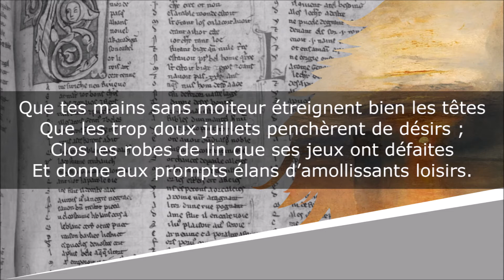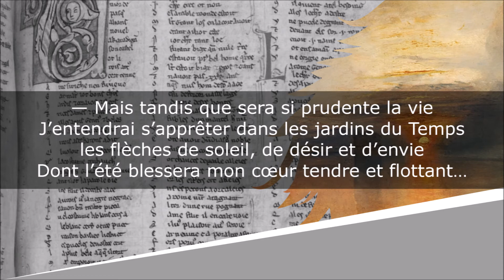Le Répit - Poésie - Anna de Noailles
Le Répit
L’Ombre des jours

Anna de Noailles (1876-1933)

Lecture : AB
Portrait de couverture : Philip de László
Illustration de fond : William Turner

Texte :
Ô rude et consolant hiver, hiver de neige,
Hiver sans volupté, sans chants et sans odeur,
Ô saison sans semaille et sans ferment, protège
L’appesantissement étroit et las du cœur.

Que tes mains sans moiteur étreignent bien les têtes
Que les trop doux juillets penchèrent de désirs ;
Clos les robes de lin que ses jeux ont défaites
Et donne aux prompts élans d’amollissants loisirs.

— Qu’ayant oublié l’air, les routes et l’espace,
Auprès du feu qui fait un bruit mouvant et bas,
On prenne du plaisir à boire dans la tasse,
À lire dans le livre, à ne se chérir pas.

Qu’on ait des soins du jour son ardeur occupée,
Qu’on soit plein de torpeur et de menu vouloir,
Qu’on quitte sans regret les heures échappées,
Qu’on écoute sans peur la musique, le soir.

— Mais tandis que sera si prudente la vie
J’entendrai s’apprêter dans les jardins du Temps
les flèches de soleil, de désir et d’envie
Dont l’été blessera mon cœur tendre et flottant…